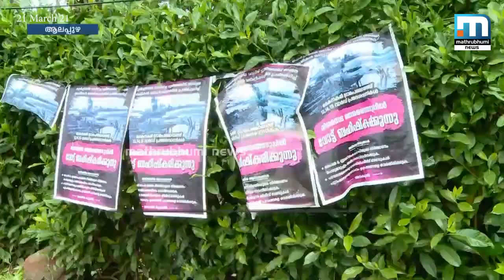ആലപ്പുഴ കൈനകരിയില്‍ 600 ഓളം കുടുംബങ്ങള്‍ വോട്ട് ബഹിഷ്‌ക്കരിക്കുന്നു|Mathrubhumi News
ആലപ്പുഴ കൈനകരിയില്‍ 600  ഓളം കുടുംബങ്ങള്‍ വോട്ട് ബഹിഷ്‌ക്കരിക്കുന്നു